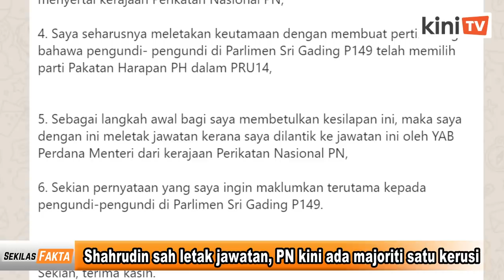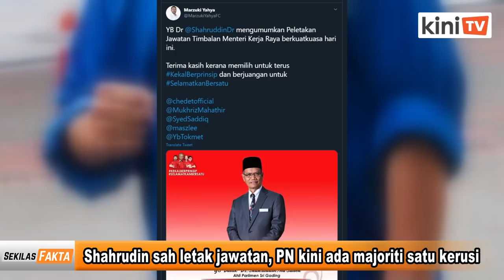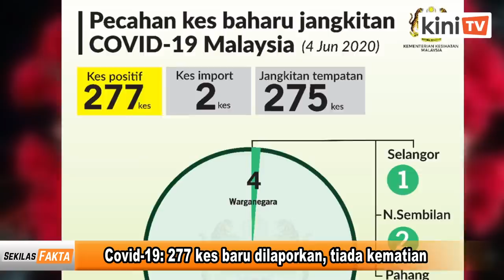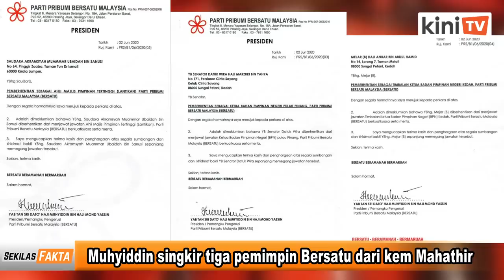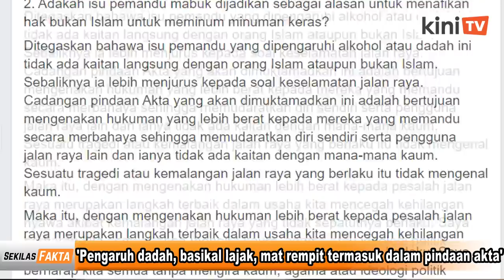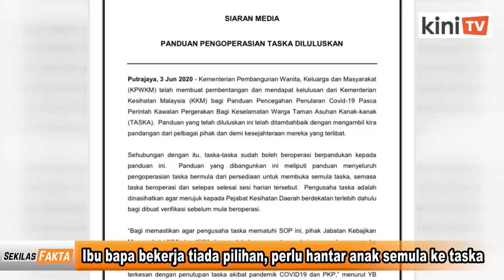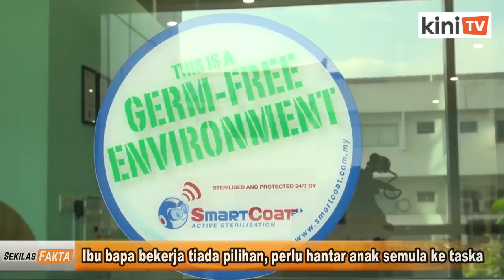SEKILAS FAKTA: Shahruddin sah letak jawatan, 277 kes baru, Muhyiddin singkir 3 pemimpin Bersatu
Antara paparan Sekilas Fakta 4 Jun 2020:

1) Shahrudin sah letak jawatan, PN kini ada majoriti satu kerusi

2) Menteri: Tindakan cuti tanpa gaji bagi pekerja rentas negeri adalah salah

3) Covid-19: 277 kes baru dilaporkan, tiada kematian

4) Muhyiddin singkir tiga pemimpin Bersatu dari kem Mahathir

5) 'Pengaruh dadah, basikal lajak, mat rempit termasuk dalam pindaan akta'

6) Ibu bapa bekerja tiada pilihan, perlu hantar anak semula ke taska